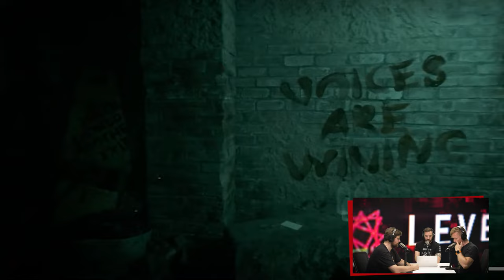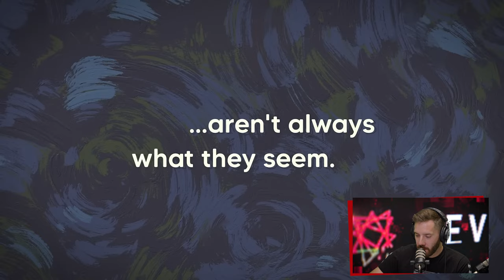Teine Tase 489 × See Eesti õudusmäng teeb mitu olulist viga (Podcast)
Andri ja Sten on mõlemad proovinud Eestis loodud õudusmängu Kelder demo ning nüüd jagavad selle kohta mõtteid. Üldmulje on hea, kuid siiski jätab demoversioon mitmes aspektis ka pisut soovida. Millised on teose tugevad ja nõrgad küljed?

Allan on taaskord ajas tagasi läinud ning mänginud kahte esimest Doomi. Sten proovis ära paljukiidetud Senua's Saga: Hellblade II, kuid ei jäänud rahule. Selle asemel leidis ta aga ühe pisikese indie-teose, mis pakkus vaid 30 minutiga rohkem, kui mõned mängud mitmete tundidega.

SISUKORD
00:00 Intro
9:30 Kelder
17:39 Doom 1+2
22:22 Final Fantasy XVI
26:55 Senua’s Saga: Hellblade II
32:40 Castaway
35:47 Arranger: A Role-Puzzling Adventure
37:58 The Case of the Golden Idol
44:27 UUDISED